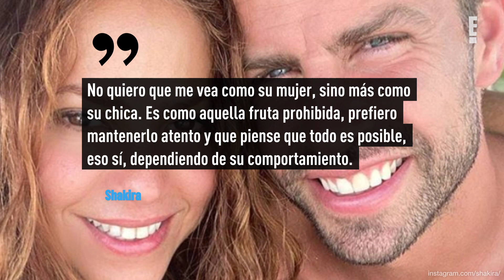Piqué finalmente revela por qué no le ha pedido matrimonio a Shakira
Shakira y Piqué tienen grandes razones para no haber llegado al altar.
Desde que en 2011 confirmaron su relación, se han convertido en una de las parejas más admiradas del espectáculo. También, como padres de los encantadores Milan y Sasha.